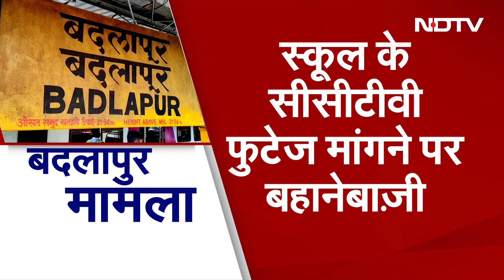Badlapur Sexual Assault Case: बदलापुर में बच्चियों के यौन शोषण मामले में SIT ने दाखिल की Chargesheet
Badlapur Sexual Assault Case: बदलापुर नाबालिग बच्चियो के साथ योन उत्पीड़न मामले में जांच कर रही स्पेशल इन्वेस्टीगेशन टीम ने कोर्ट में चार्जशीट दायर की है, इस चार्जशीट में आरोपी अक्षय की पहली पत्नी को मुख्य गवाह बनाया गया है.